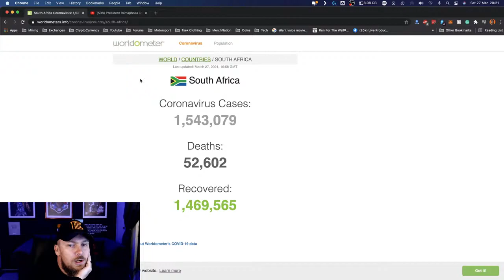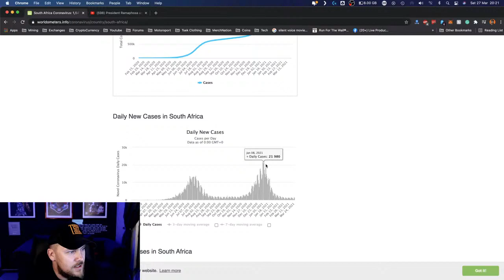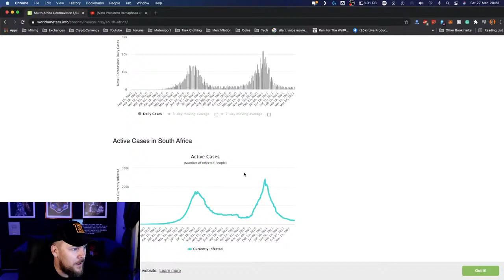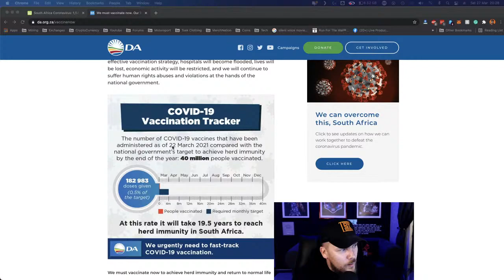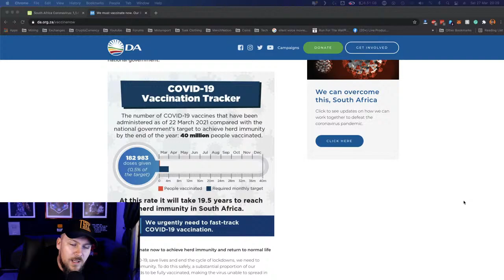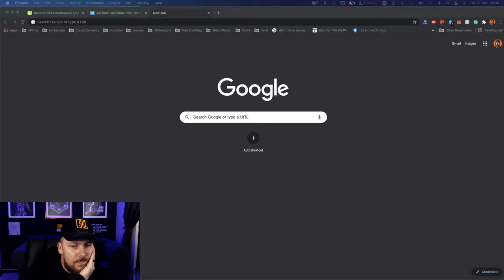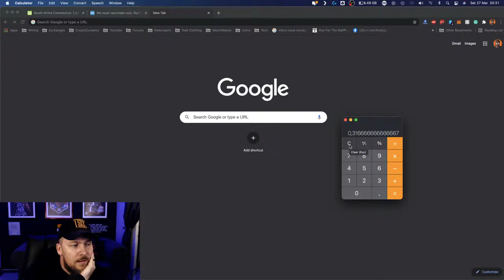The Lockdown Anniversary Party | South Africa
Come party with me as we "celebrate" one year of lockdown under the corrupt, incompetent, and useless ANC government.